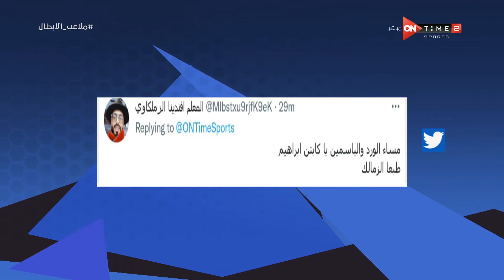ملاعب الأبطال - حلقة الخميس 12/5/2022 مع إبراهيم المزين - الحلقة الكاملة